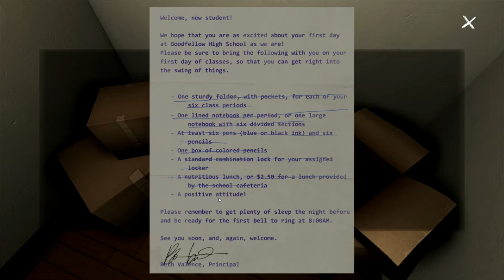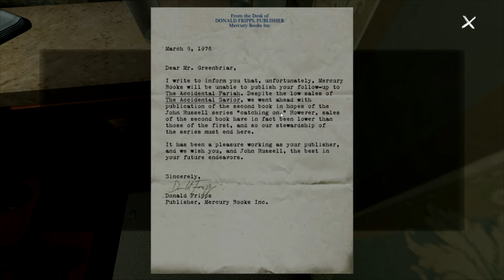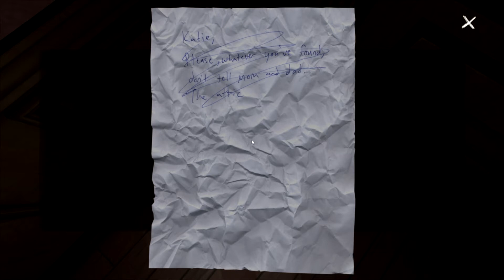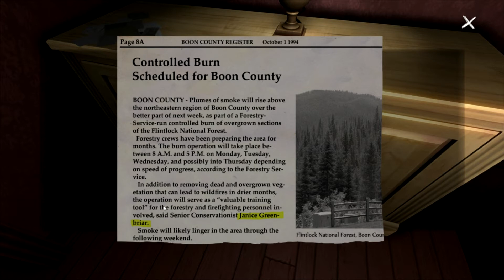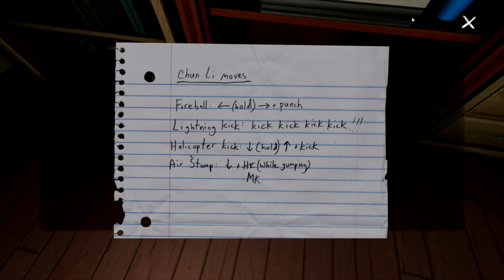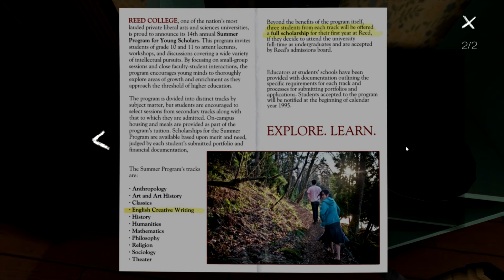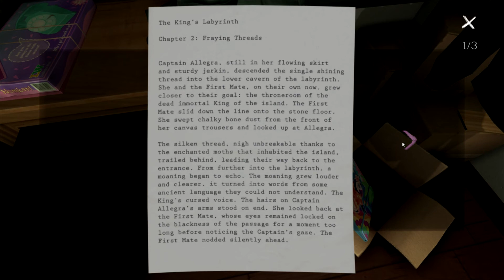Vamos Jogar: Gone Home (#2)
Segunda parte do Vamos Jogar: Gone Home. Continuamos explorando a casa, em busca da irmã e os pais de Kate.

O jogo pode ser comprado na Steam ao preço de tabela de R$ 34,99